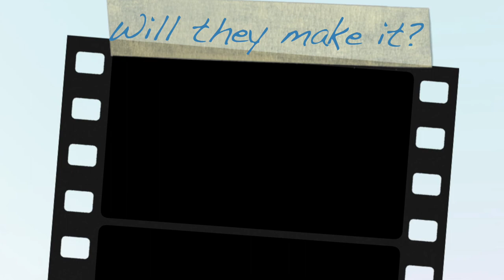Girl Overboard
In the pool at La Quinta